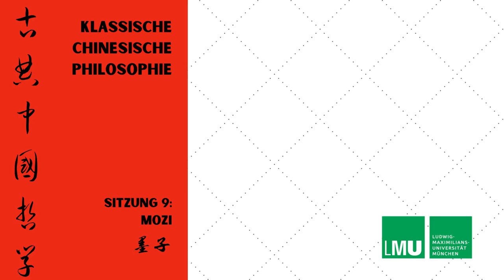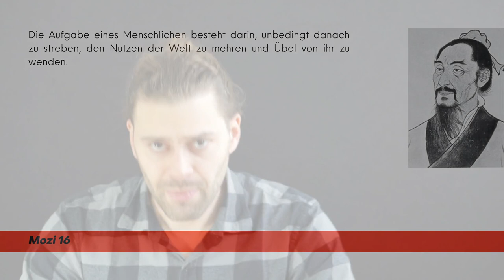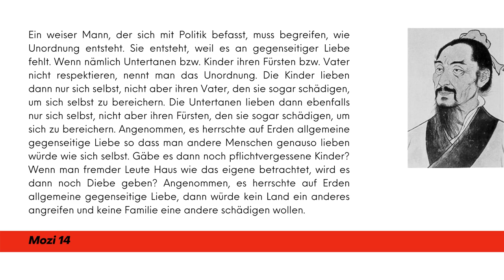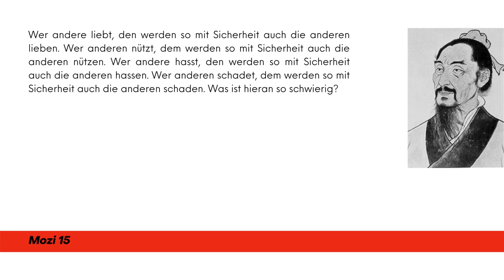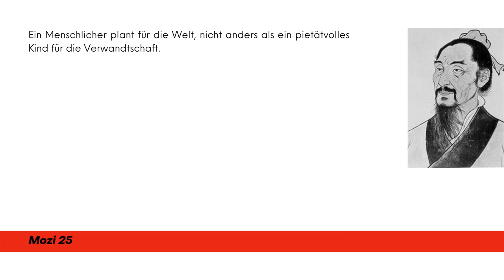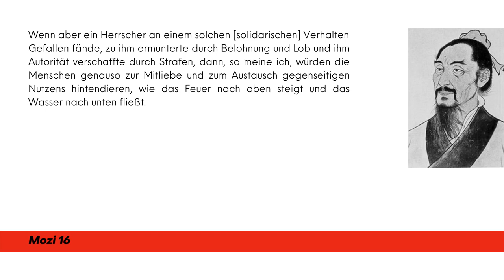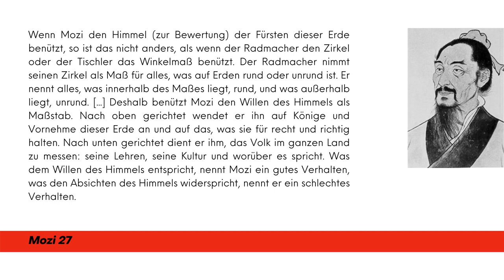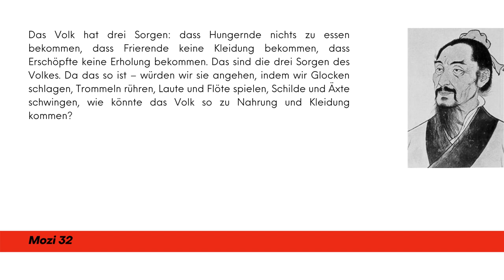Klassische chinesische Philosophie 9: Mo Di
Mo Di pragmatischer Utilitarismus